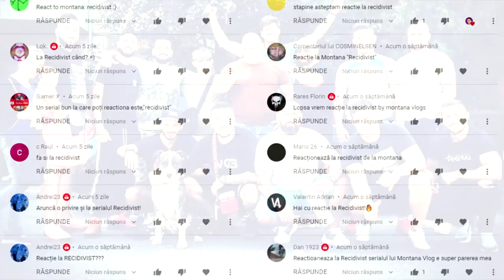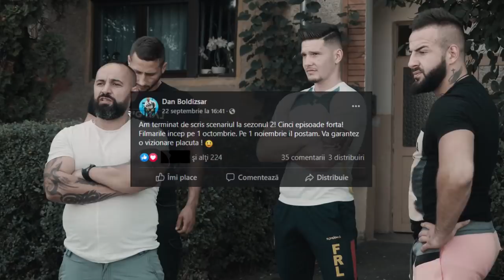RECIDIVIST al lui Montana este de nota...🤫